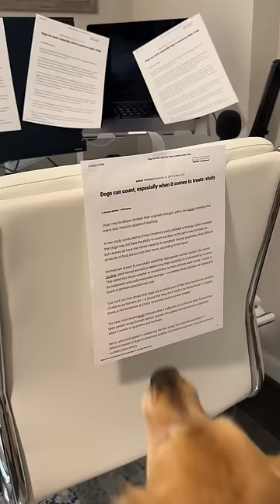Didn’t know dogs could do this